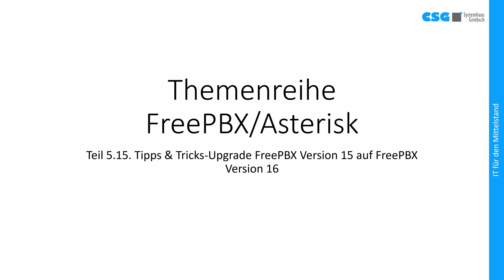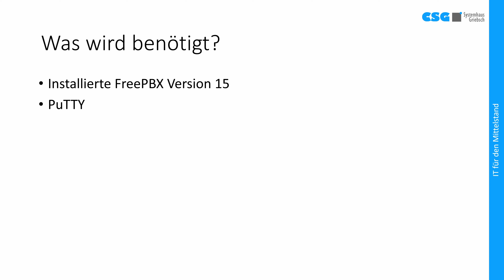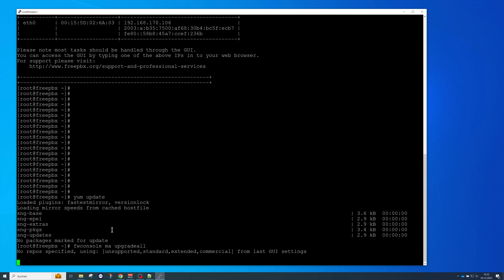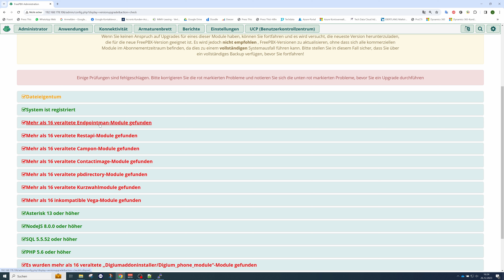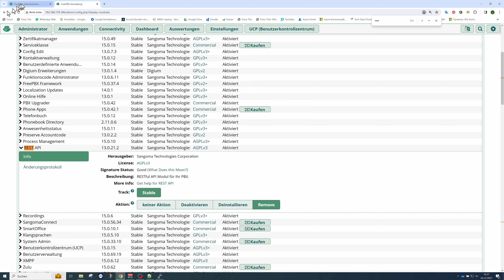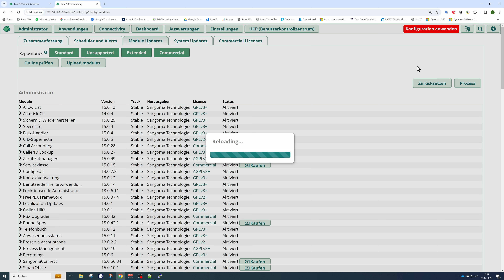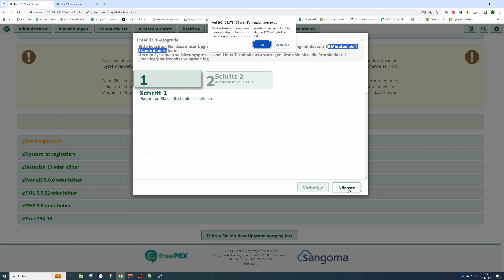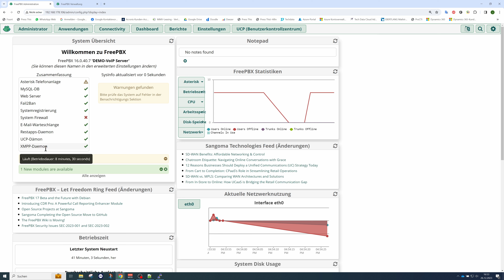FreePBX-Asterisk-Tipps & Tricks-Teil-5.15. Upgrade FreePBX Version15 auf FreePBX Version 16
Dieses Video ist Teil einer mehrteiligen Videoreihe zum Aufbau einer FreePBX/ Asterisk Telefonanlage. In diesem Video wird gezeigt, wie man da Upgrade der FreePBX von Version auf Version 16 durchführt.